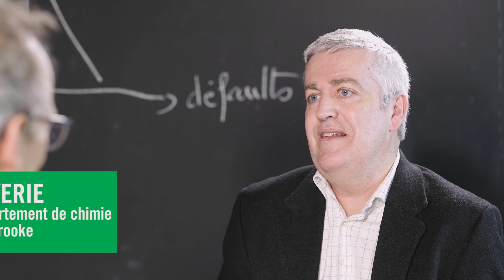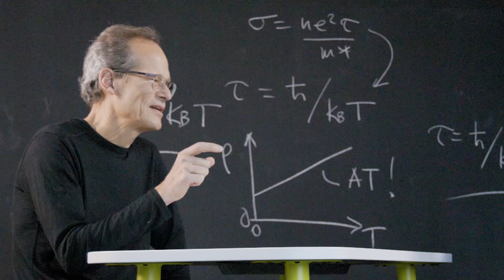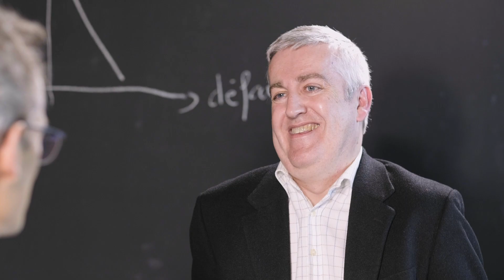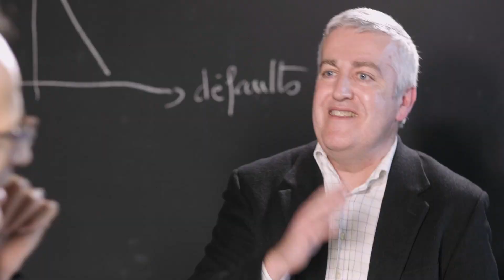Deux percées de l’UdeS au palmarès des découvertes de l’année 2021 de Québec Science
Deux percées scientifiques de l’UdeS, une en chimie et une autre en physique quantique, figurent au nombre des 10 finalistes à la 29e édition du populaire concours Découverte de l’année 2021 du magazine Québec Science.
Découvrez qui sont les deux professeurs en lice à travers une rencontre inédite portant sur les matériaux verts, le monde quantique, la vocation scientifique et l’apport inestimable de la relève.